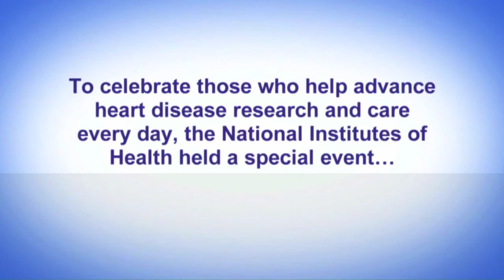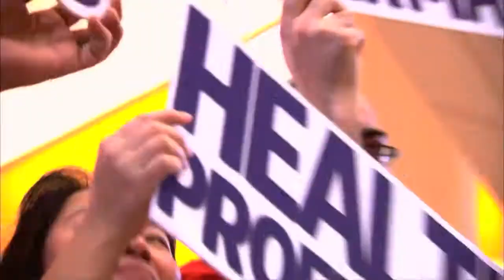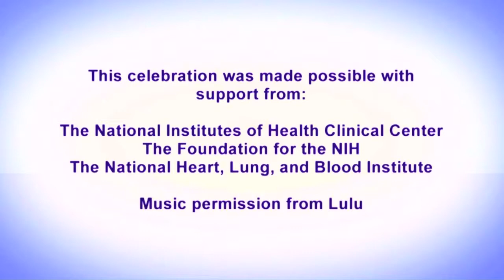National Institute of Health on National Wear Red Day.mov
Think of your fellow man
Lend him a helping hand
Put a little love in your heart

You see it's getting late
Oh, please don't hesitate

And the world will be a better place
For you and me
You just wait and you'll see

If you want the world to know
We won't let hatred grow

All the world will be a better place

Take a good look around
And if you're looking down

I hope when you decide
Kindness will be your guide

You just wait and see

Well, put a little love in your heart
You got to
There's no other way
It's up to you, babe

"So we're here to thank everybody for doing a great job. All the doctors and nurses and scientists."

ABOUT THE HEART TRUTH & NATIONAL WEAR RED DAY. . .

February 3, 2012 was National Wear Red Day. To celebrate those who help advance heart disease research and care every day, the National Institutes of Health held a special event.

The celebration was made possible with support from the National Institutes of Health Clinical Center, the Foundation for the NIH, and the National Heart, Lung, and Blood Institute.

FUNDRAISING TIPS FROM RUSH ORDER TEES

Fundraising is a hard job. Sometimes it seems that no matter how many bake sales you put on, you can never seem to generate enough cash to meet your fundraising goals. It also seems that year after year every different group in town puts on the same exact fundraisers. Cookies are being sold all over town. Cars are being washed. However, there are alternative fundraising practices that could help you finally raise a decent amount of money so your group can plan on doing all the activities you want. For example, have you ever thought about selling custom printed tees?

Custom printed t shirts will draw a large crowd into your fundraiser. First of all, t-shirts are an immensely popular commodity. No matter what his or her personal fashion style, everyone owns one. T-shirts make it possible for people to have nice looking clothing that is comfortable and flexible. They allow for movement, making them wonderful shirts to wear while exercising and doing hard work. T-shirts are also very reasonably priced. If you sell shirts to fundraise for your group, you will be providing people with a product that can be just as cheap as a box of cookies but will last them for an extended period of time. T-shirts can be used and worn for years after their purchase.

Custom printed tees are also a great way to promote your message. You can write anything you'd like on your designed t-shirts. You can advertise a business, support a sports team, or even just place silly pictures or phrases on your shirts that will appeal to a large audience of buyers. For example, if you are fundraising for an animals rights group, you could sell custom printed tees with pictures of dogs, cats, or other animals. You will get your group's message across the to public and provide your buyers with a cute t-shirt that will put a smile on their faces.

As you can see, there are many benefits to selling custom printed tees for your fundraisers. Selling t-shirts is a great way to mix up old and tired fundraisers like bake sales. You can also use the shirts you sell to advertise your group or business. If you contact your local t-shirt company, together you can work to make a batch of custom printed tees that will help you raise a great amount of money for your group or business.